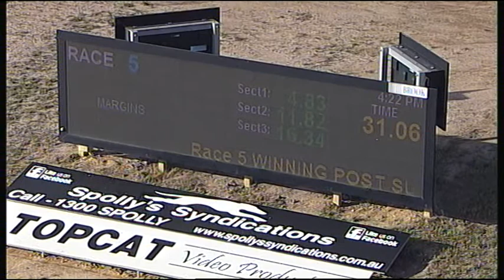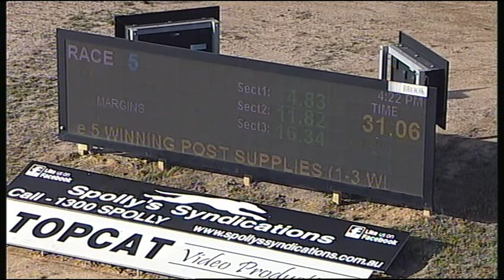TRA MON 02 APR 18 R5